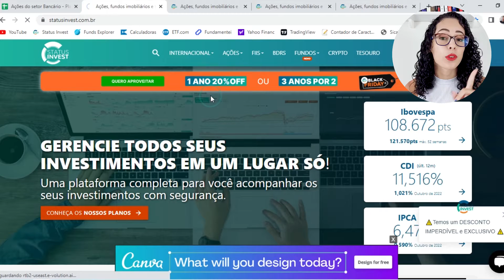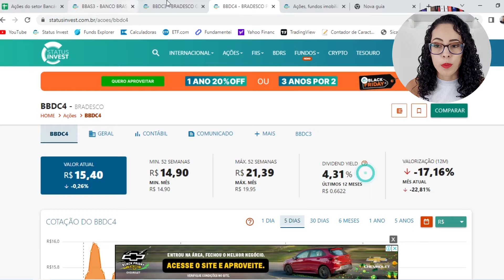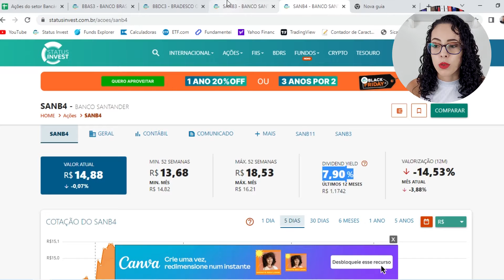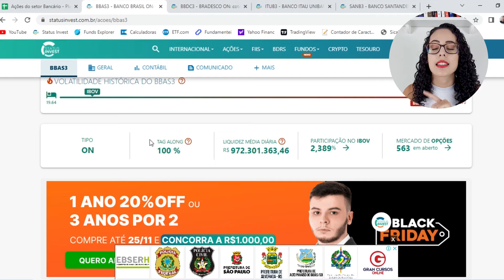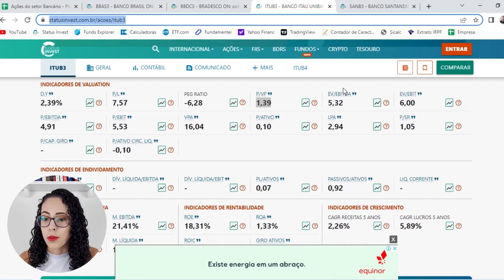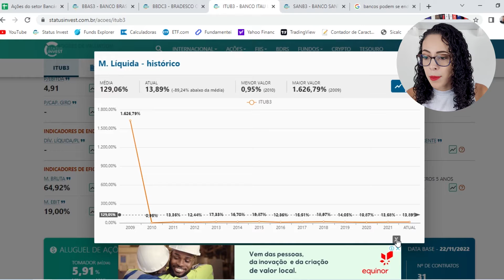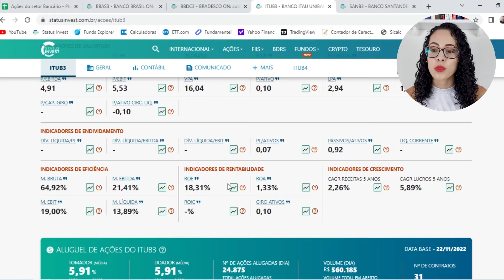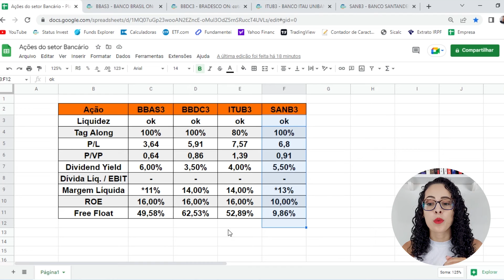Melhor ação do setor bancário: Banco do Brasil, Bradesco, Itaú ou Santander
💸 Qual o melhor banco para investir? Nesse vídeo te mostro como analisar as principais ações do setor bancário e entender como analisar mais de uma ação na prática. Falamos das ações do banco do brasil (BBAS3), se está barata ou se está cara, das ações do banco do Bradesco (BBDC3, BBDC4) que tiveram um lucro menor do que o espero, do banco Santander (SANB3, SANB4, SANB11) e do banco Itaú (ITUB3, ITUB4).

📚 Livros que indico:

🟠 Pense e Enriqueça:

🟠 Os Segredos da Mente Milionária:

🟠 Fora da Curva:

🟠 Ações Comuns Lucros Extraordinários:

🟠 Avaliando Empresas, Investindo em Ações:

💰 Sobre Meu Canal:
O objetivo principal do canal é que todas as pessoas possam entender de forma simples e prática como investir para o longo prazo, mesmo com pouco dinheiro, organizar suas finanças pessoais e atingir sua independência financeira mais rápido. Procuro dar dicas para obter rendas extras, tirar dúvidas sobre a renda fixa e a renda variável em geral, e desmistificar a ideia de que Bolsa de Valores é cassino.